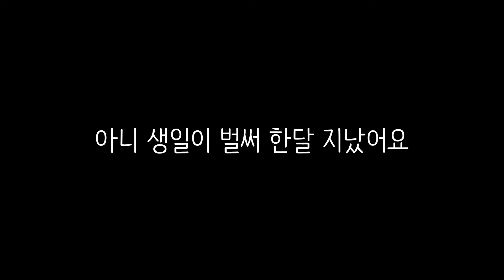약간 지난 생일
한달이면 약간이죠 ㄹㅇㅋㅋ

팬 분들과 자주 소통이 안될 수도 있습니다.
들어오시면 규칙 잘 읽어주세요